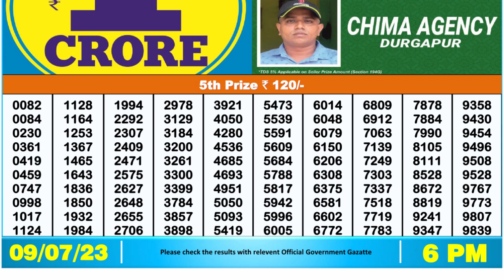🔴 Lottery Sambad Live 06:00pm 09/07/2023 Day Nagaland State Dear Lottery Result Pdf Download